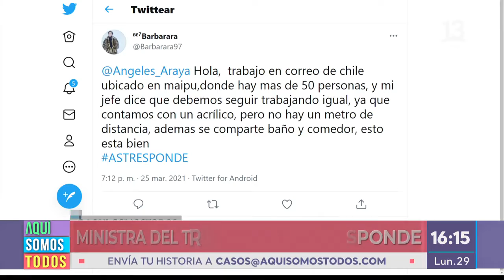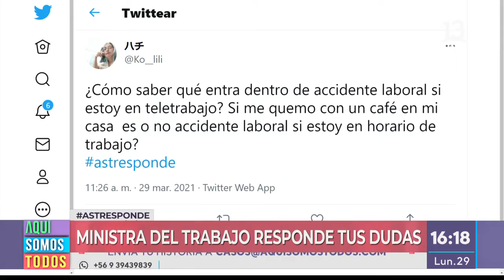Ministra del trabajo responde tus dudas. Aquí Somos Todos, Canal 13.